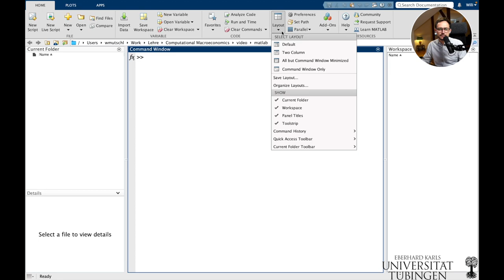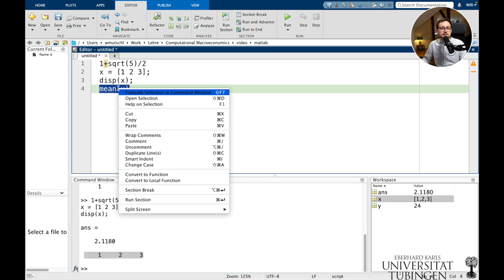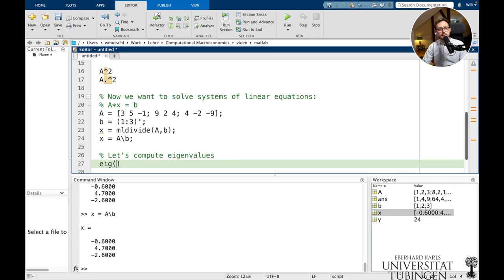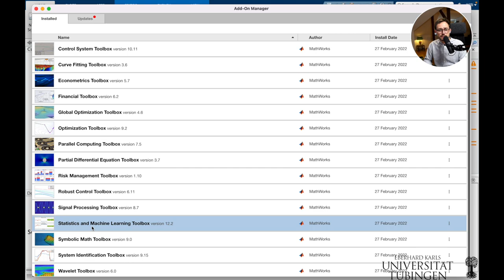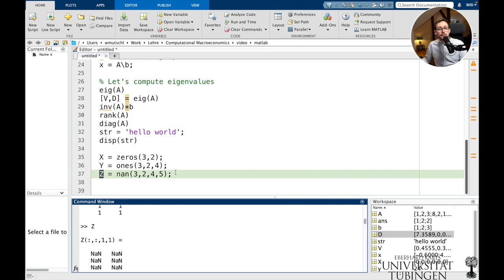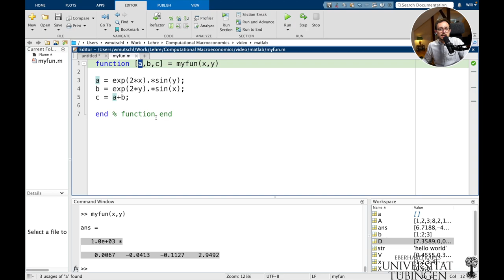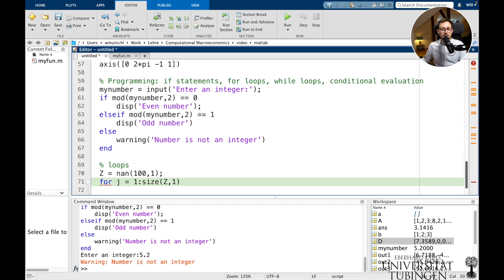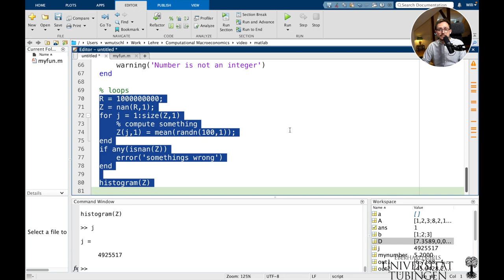Introduction to MATLAB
Course on Computational Macroeconomics (Master and PhD level)
Week 1: Introduction to MATLAB
Taught at University of Tübingen, Summer 2022

References:
- Brandimarte (2006, Appendix A) - Numerical Methods in Finance & Economics A MATLAB based Introduction - Paolo Brandimarte
- Miranda, Fackler (2002, Appendix B) - Applied Computational Economics and Finance

**Timestamps**
00:10 - Default layout of MATLAB
00:41 - Interacting with the command window
00:58 - Interacting with the workspace window
01:31 - Command history
01:55 - Preferences
03:12 - Creating scripts
03:56 - Basic computations
05:28 - Calling built-in functions
07:29 - MATLAB is a matrix language, i.e. check your dimensions!
08:16 - Element-wise computations
08:43 - Comments
09:10 - Matrix left divide to solve systems of linear equations
10:07 - Looking at the help of a function
11:14 - Functions can have both several inputs as well as several outputs
11:50 - Difference between mldivide and inv
12:47 - MATLAB is case sensitive
13:10 - Different types of variables
13:54 - Additional toolboxes
15:18 - Toolboxes commonly used in Macroeconomics and Econometrics
16:27 - How to look for and get help
17:20 - Initialize arrays of any dimension
20:00 - Change values in arrays
21:43 - Empty vector can delete stuff in arrays
22:20 - Writing user functions
25:10 - Very basic plot
26:21 - ff statements
28:48 - Difference between error and warning
29:07 - for loop
33:12 - Terminate busy computations
34:08 - Outro